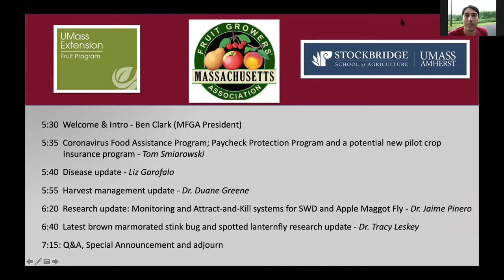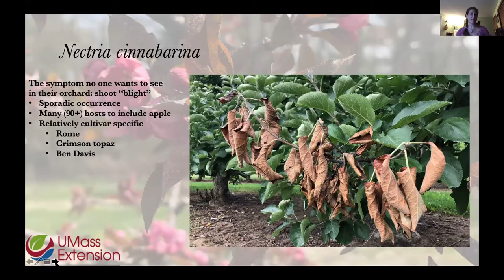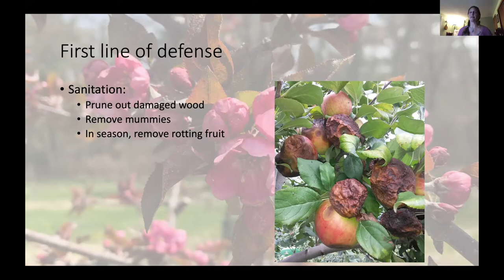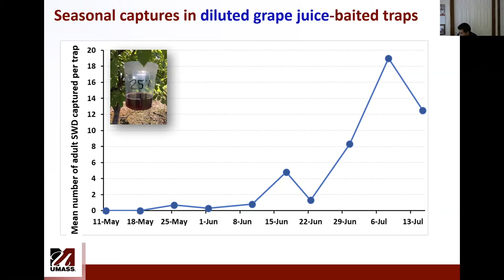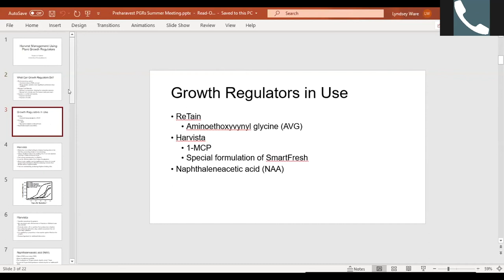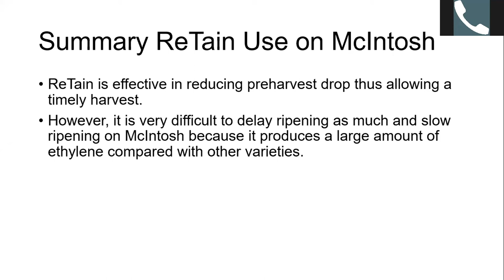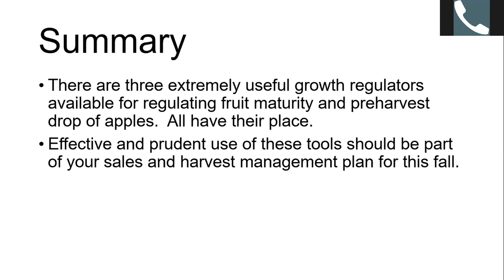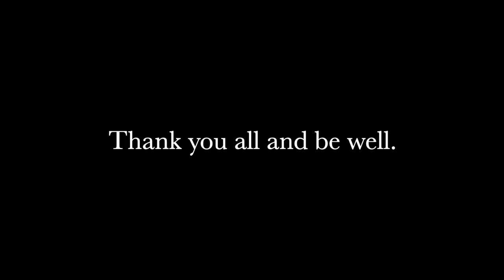2020 Massachusetts Fruit Growers Association Virtual Summer Meeting and A Fare Thee Well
Ben Clark, President of the MFGA kicks off this year's summer meeting, followed by a RMA up date form Tom Smiarowski. This is most of the video from the July 23 Summer meeting. Dr. Jaime Piñero, Dr. Duane Greene, and Ms. Elizabeth Garofalo present seasonally current updates in insect, harvest and disease management. Our key not speaker's presentation was left off due to technical difficulties experienced at the tiem of the recording.